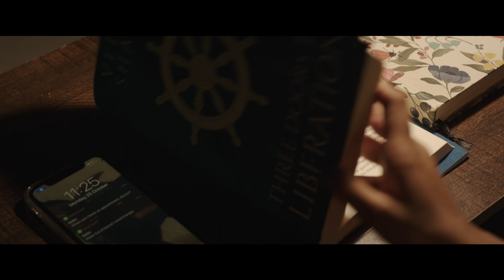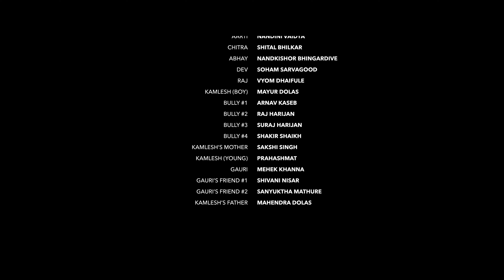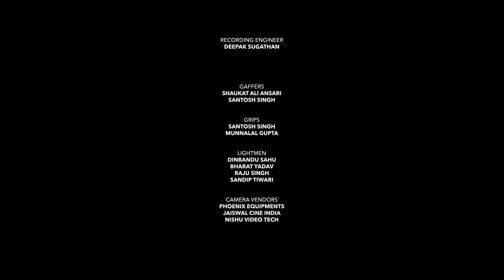KSHAN | Where Past, Present & Future Meet | Ft.Rishi Deshpande, Pakkhi Guptaa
After a dinner-time discussion about mental health turns sour, Kamlesh (55) riles his daughter, Disha, a clinical psychologist, into storming off from the gathering. This incites Kamlesh into visiting three doors to his past that make him realise that he himself suffers from a mental health disorder. 'Kshan' is a recollection of a broken man's traumatic events and his realisation that drives him to seek help from his daughter after learning to let go of his ego.

Director: Sakshi Singh
Producer: Vedant Sharma

Cast:
Rishi Despande: Kamlesh
Pakkhi Guptaa: Disha